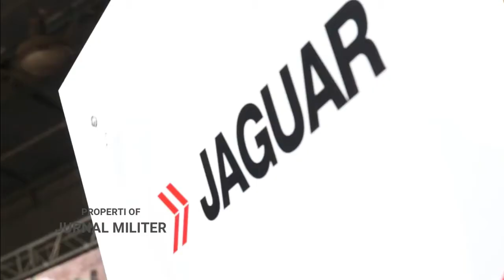SANGAT GAHAR!! EBRC JAGUAR PENGGANTI FV101 SCORPION TNI AD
Engin Blinde de Reconnaissance et de Combat (EBRC) Jaguar saat ini menjadi salah satu ranpur intai terbaru.

Tidak hanya terbaru, diketahui juga jika EBRC Jaguar juga mempunyai sistem persenjataan kelas berat dan armor yang mempuni.

 EBRC Jaguar cocok di gunakan di kesatuan kavaleri TNI AD dan untung menggantikan FV101 Scorpion.

Pasalnya FV101 Scorpion dan EBRC Jaguar sama- sama memiliki spesifikasi sebagai ranpur pengintai.